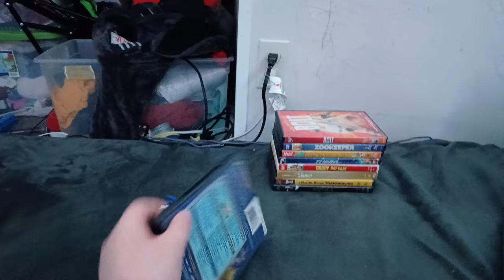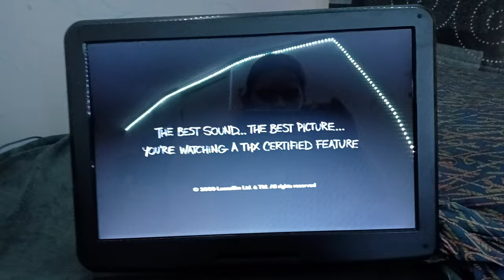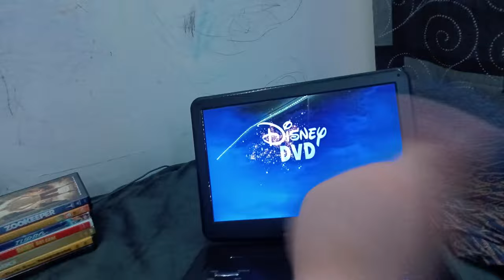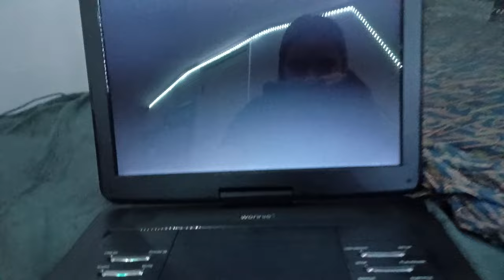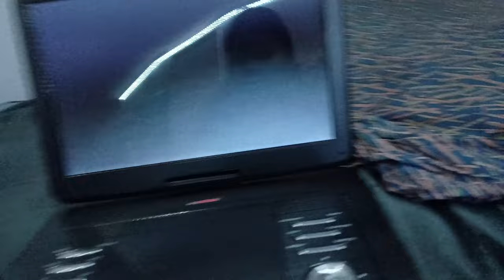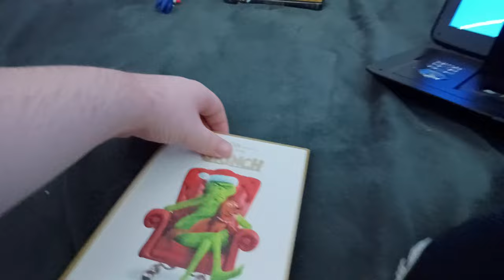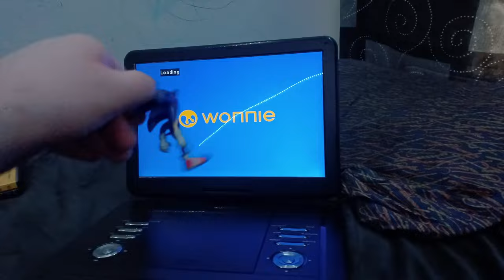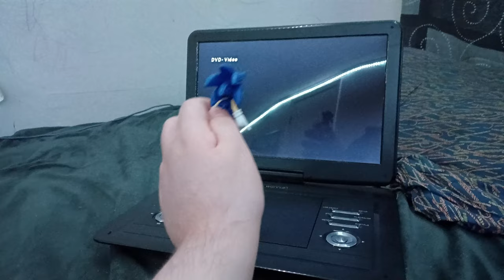Sonic Watches The 9 Logos (1K Subscriber Special/MOST LIKED VIDEO/MOST POPULAR WATCHING LOGO VIDEO)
This Is My Very First 9 Logos Video On My New Portable DVD Player And Please Check Out BlaketheSpongebob&YouTubeFan's Sonic Watches The Logos.

Chapters:
00:00 Intro
00:39 Watching 9 Logos
14:14 Outro